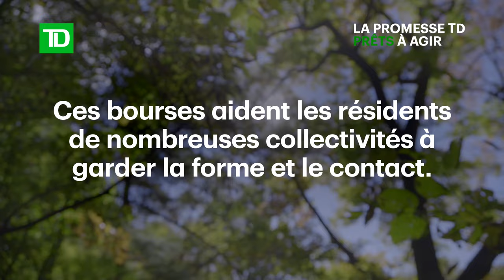Les Bourses TD Amis des parcs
Vivre en ville déconnecte bien des gens de la nature et des autres. Les parcs aident à résoudre le problème. C’est pourquoi la TD est fière d’appuyer les Amis des parcs.